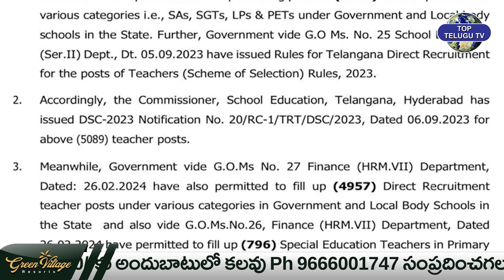మెగా డీఎస్సి నోటిఫికేషన్‌ రిలీజ్ ... | Revanth Reddy | Top Telugu Tv